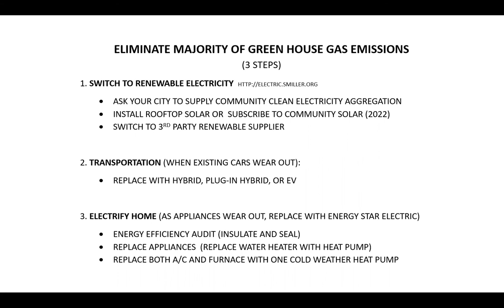steve cop26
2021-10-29 Eliminate three Green House Gas sources to achieve 50% GHG reduction by 2030, in line with the Paris Agreement.